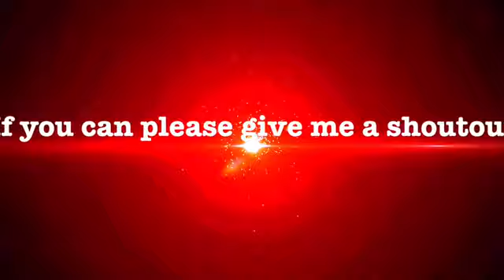bo3 live broadcast